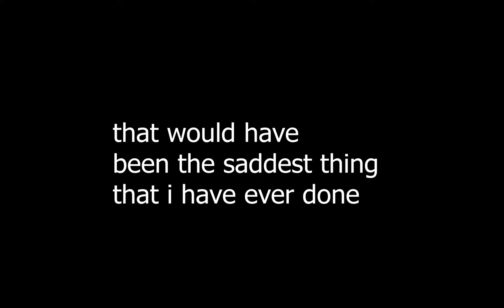when the progress is made....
this is why i havent been uploading. CAUSE IVE BEEN PLAYINGTTHIS FOR YEARS!